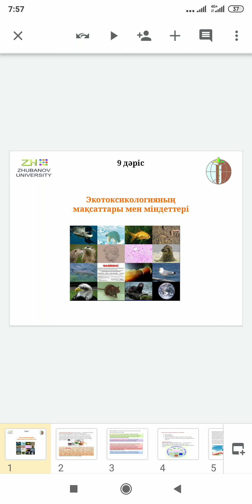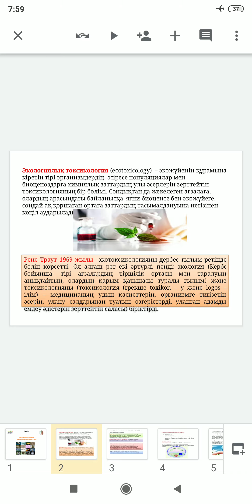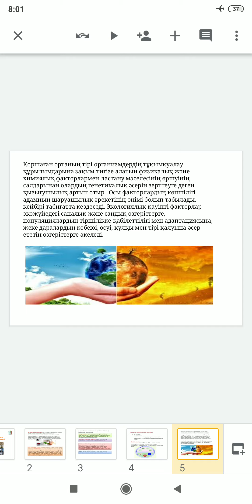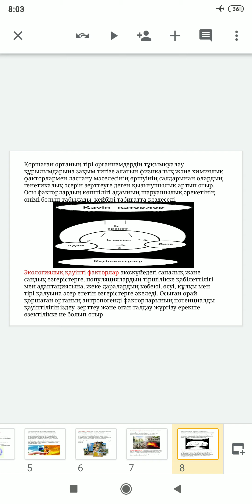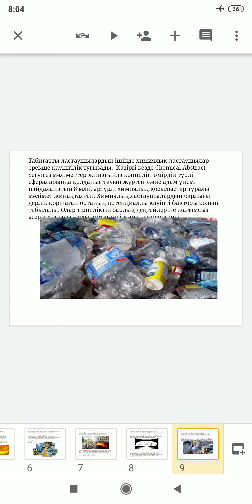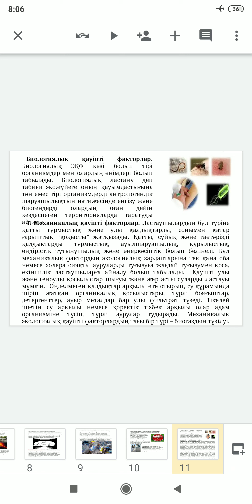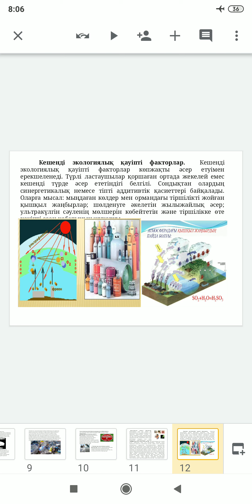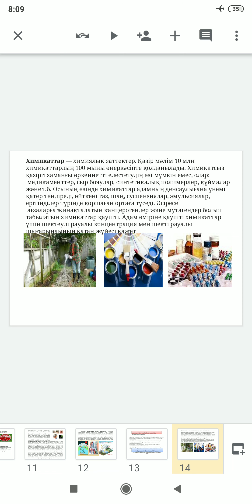Калиева А.Ш. Биогеохимия және экотоксикология. Лекция №9